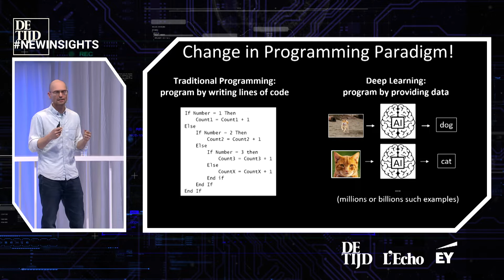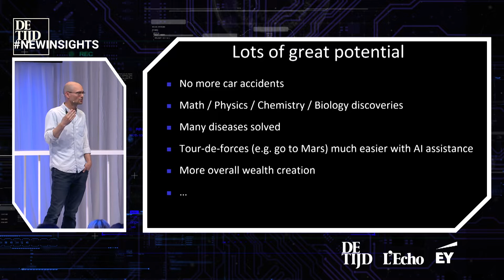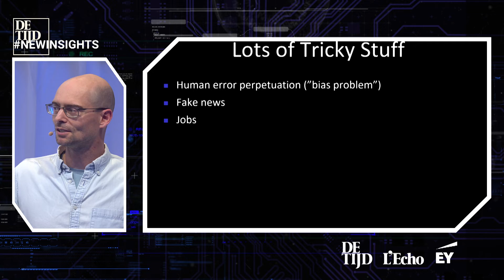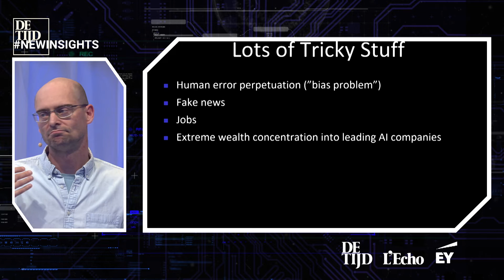Expert Pieter Abbeel: 'AI is geen hype zoals de metaverse'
Gebruik AI als een copiloot, maar hou zelf het stuur in handen. Dat zegt Pieter Abbeel, de Belgische AI-topwetenschapper aan de Amerikaanse universiteit van Berkeley. Hij bracht op woensdag 31 mei 2023 de keynote op het New Insights-evenement van De Tijd en L'Echo.